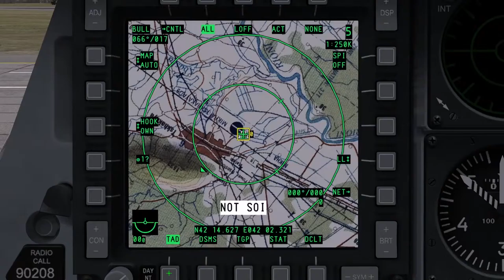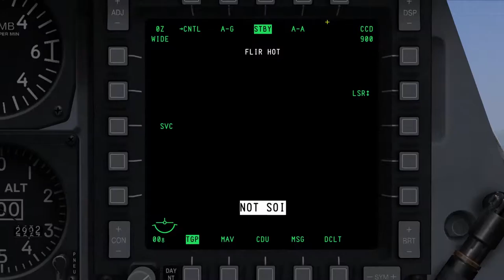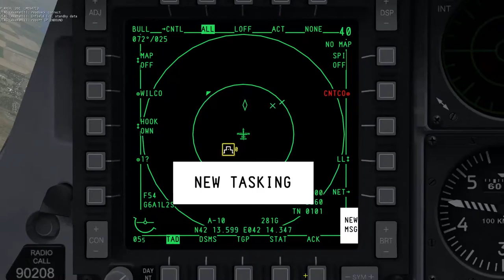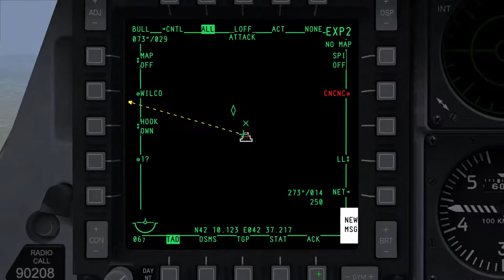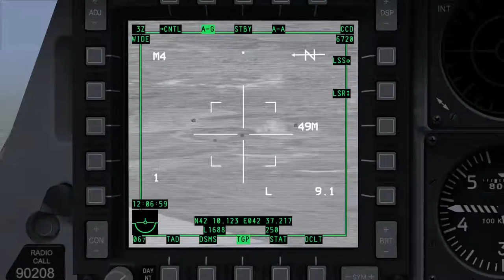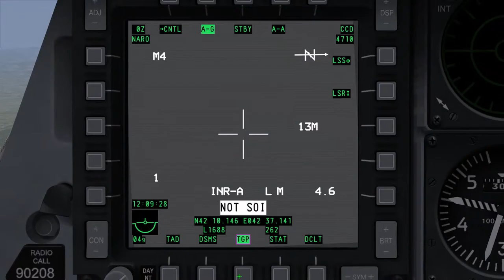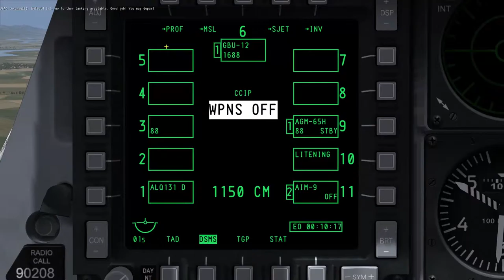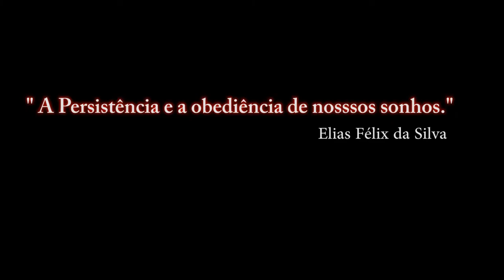DCS: A-10C Warthog / tekeoff froam park hot / AGM 65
DescriçDCS: A-10C Warthog / tekeoff froam park hot / AGM 65